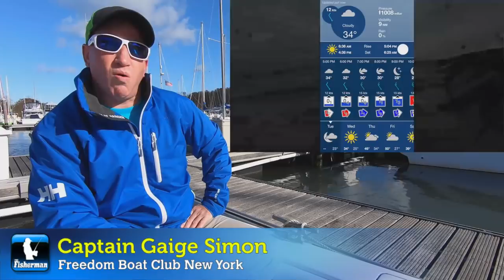November 14, 2019 Long Island Metro Fishing Report with Fred Golofaro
This Week’s Video Fishing Forecast for the Long Island Metro area